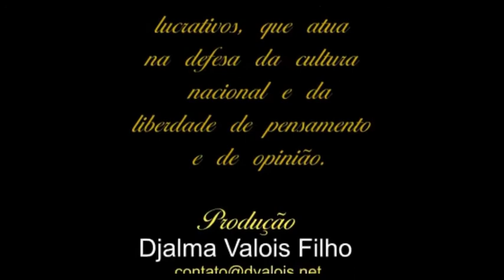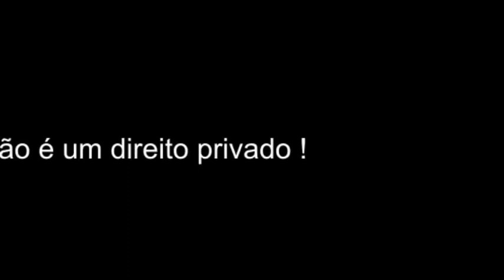Marcos Pedlowski, economia e meio ambiente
Marcos Pedlowski e Professor Associado da Universidade Estadual do Norte Fluminense em Campos dos Goytacazes, RJ. Bacharel e Mestre em Geografia pela UFRJ e PhD em "Environmental Design and Planning" pela Virginia Tech. Pesquisador Colaborador Externo do Centro de Ecologia, Evolução e Alterações Ambientais da Universidade de Lisboa.

Atua principalmente em temas como reforma agrária, impactos ambientais associados ao uso da terra e à mudança da cobertura vegetal com ênfase na Amazônia brasileira, políticas de conservação ambiental, e estudos urbanos ligados ao planejamento territorial e ambiental.

Nesta entrevista Pedlowski faz uma analise do momento em que vivenciamos uma trajetória politica retrograda em nosso pais, os ataques aos biomas, finalizando com propostas de inversão na politica que atualmente vem sendo promovida pelo governo federal. Uma ótima entrevista para quem tem interesse em conhecer melhor o que vem sendo feito de errado e o rumos que estão sendo promovidos em vários lugares do mundo, visando modificar a forma de produção.

Os principais trabalhos publicados por Pedlowski são:
Estimates of selective logging impacts in tropical forest canopy cover using RapidEye imagery and field data
Ekena Rangel Pinagé, Eraldo Aparecido Trondoli Matricardi, Fabrício Assis Leal, Marcos Antonio Pedlowski
iForest, 2016

Assessment of tropical forest degradation by selective logging and fire using Landsat imagery
Eraldo A.T. Matricardi, David L. Skole, Marcos A. Pedlowski, Walter Chomentowski, Luis Claudio Fernandes
Remote Sensing of Environment, 2010

Revisiting Theories of Frontier Expansion in the Brazilian Amazon: A Survey of the Colonist Farming Population in Rondônia’s Post-Frontier, 1992–2002
John O. Browder, Marcos A. Pedlowski, Robert Walker, Randolph H. Wynne, Percy M. Summers, Ana Abad, Nancy Becerra-Cordoba, Joao Mil-Homens
World Development, 2008

Conservation units: a new deforestation frontier in the Amazonian state of Rondônia, Brazil
M.A. Pedlowski, E.A.T. Matricardi, D. Skole, S.R. Cameron, W. Chomentowski, C. Fernandes and A. Lisboa
Environmental Conservation, 2005